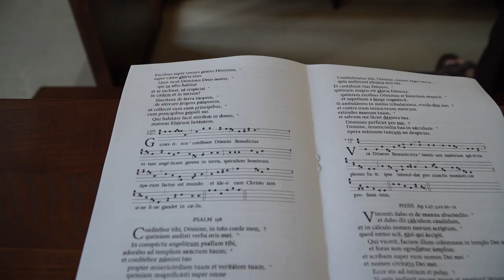Biskup Radosław: duchowość św. Benedykta jest ośrodkiem nowego życia.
Biskup Radosław: duchowość św. Benedykta jest ośrodkiem nowego życia, które rozwija najgłębsze pragnienie człowieka – jedność, miłość i pokój.

11 lipca, w święto św. Benedykta z Nursji, opata i patrona Europy, w kościele przy benedyktyńskim klasztorze św. Józefa we wsi Sołonka pod Lwowem obchodzili święto patronalne. Liturgię z tej okazji poprowadził biskup pomocniczy Kamieniecko-Podolskiej diecezji Radosław Zmitrowicz.

Uroczystość rozpoczęła się śpiewem nieszporów w stylu benedyktyńskim, które poprowadził bp Radosław Zmitrowicz wraz z księżmi, zakonnicami różnych zgromadzeń i licznymi wiernymi, którzy wspólnie wołali o pokój w Ukrainie.

Biskup Radosław w swoim kazaniu skupił się na tym, że duchowość św. Benedykta jest „ośrodkiem nowego życia”, w którym rozwija się najgłębsze pragnienie człowieka – jedność, miłość i pokój.

„Współczesna kultura w Europie jest jak pociąg, który z wielką prędkością zbliża się do przepaści” – powiedział biskup. I nie da się zatrzymać tego pociągu. Jedyne, co możemy zrobić, to rozpalić ogniska w pobliżu torów, po których jedzie pociąg, na znak, że można żyć inaczej. Możemy dokonać wyboru, tak jak dokonał wyboru św. Benedykt – czy jechać pociągiem, czy lepiej z niego wysiąść. Możemy rozpalać te ognie, „ośrodki życia”, tak jak czynili to benedyktyni od wieków”.

W uroczystości wzięli udział nie tylko wierni, ale także nowi mieszkańcy klasztoru, którzy znaleźli w nim tymczasowe schronienie uciekając przed wojną, a także uchodźcy z parafii św. Jana Pawła II, którzy już drugi rok wybierają się na pielgrzymkę do św. Benedykta wraz z ks. Grzegorzem Drausem.

Po Mszy Świętej o. Leopold Rudziński OSB zaprosił wszystkich obecnych na wspólną agapę.